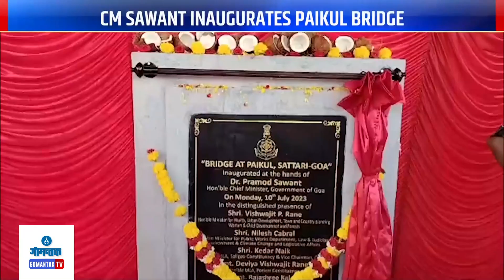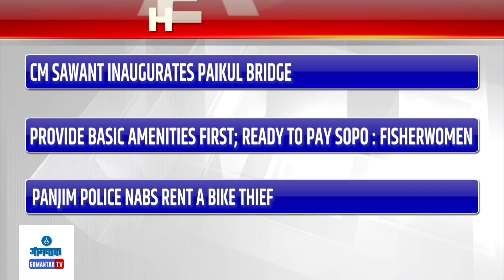Awaj Goencho - 10/07/2023 | Latest Goa News Updates | Gomantak TV